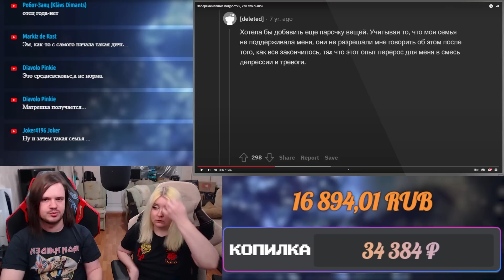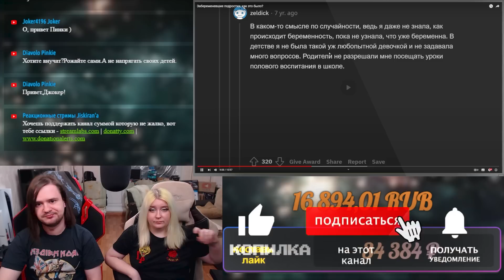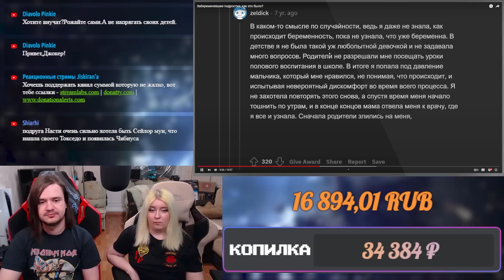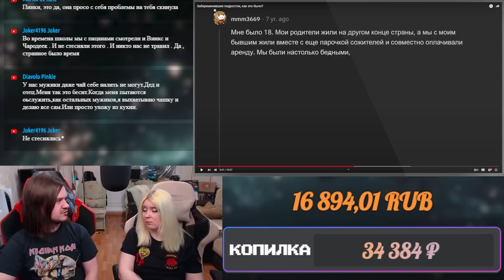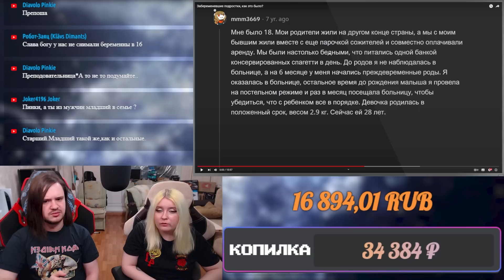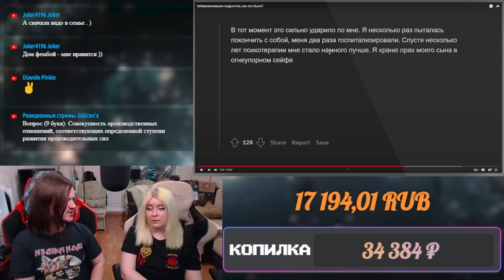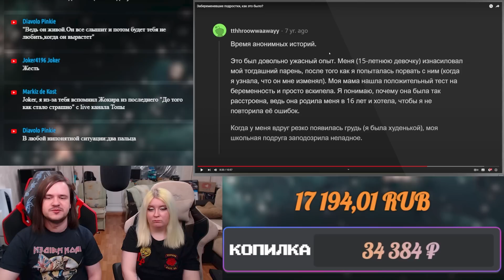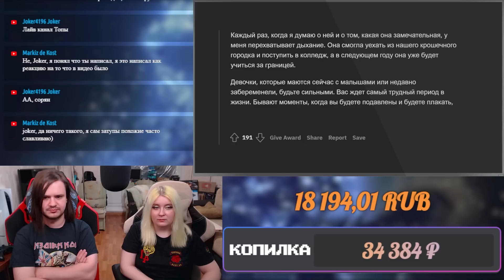Забеременевшие подростки, как это было? | РЕАКЦИЯ НА @upvotemedia